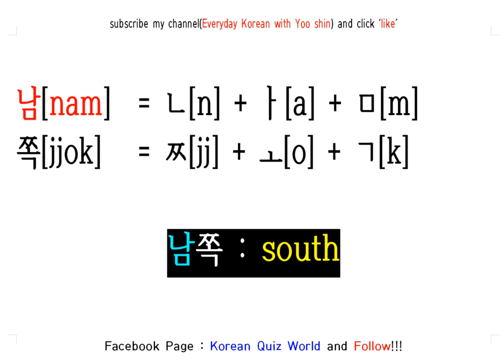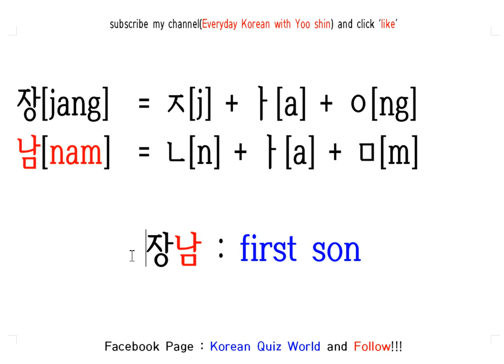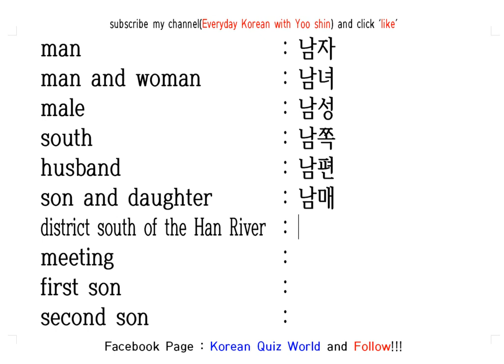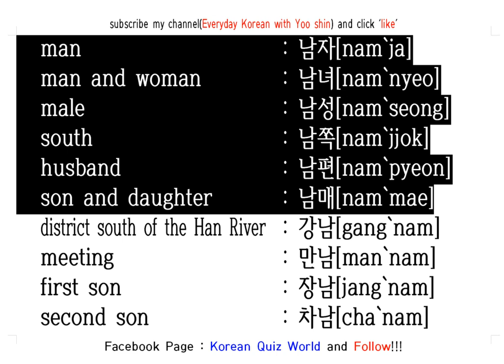Reading Korean Words with 남[nam]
00:00 : intro
00:12 :10 words including '남'
01:49 : Review Test

1. For Beginer Solving 20 Words Quiz on TOPIK : 1:00AM (Korean Local Time)
2. Studying Korean Word Class & Chinese letter : 9:00PM (Korean Local Time)
3. Studying Korean Grammar & Korean Useful Expression : 10:30PM (Korean Local Time)